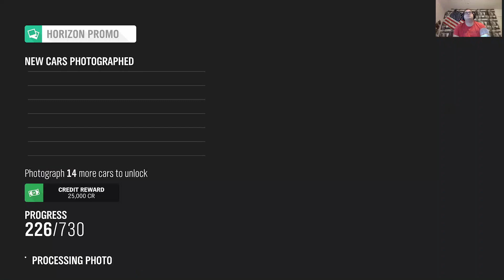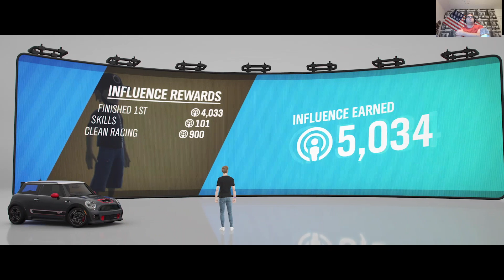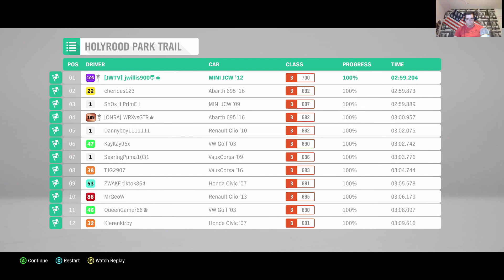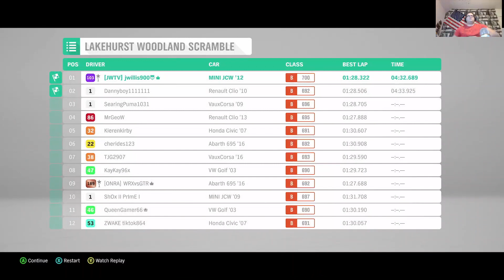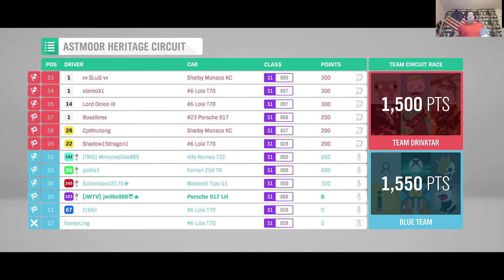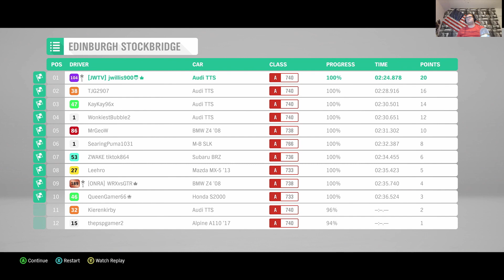FORZA HORIZON 4 WINTER SEASON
MY EQUIPMENT I USE TO FILM MY GAMING VIDEOS

Gamer recorder